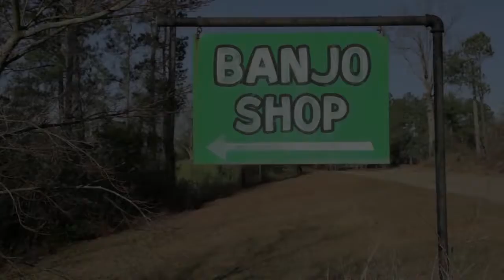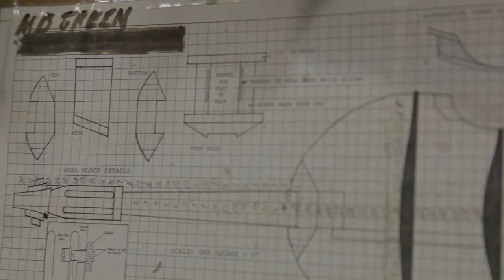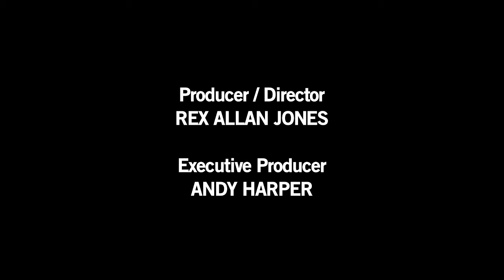CHERISH THE MUSIC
A portrait of M.B. Green, musical instrument craftsman and bluegrass musician, from Louin, Mississippi.

Produced by Rex Jones as part of the Mississippi Stories series for the University of Mississippi Media & Documentary Projects Center.